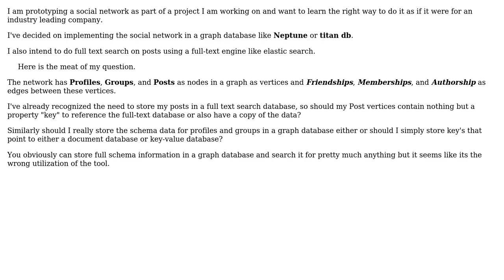Software Engineering: Designing a Social Network with Graph Databases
With thanks & praise to God, and with thanks to the many people who have made this project possible! | Content (except music & images) licensed under CC BY-SA | Music | Images & others | With thanks to user Milan Velebit user lvoelk user Dileepa Nipun Salinda and the Stack Exchange Network Trademarks are property of their respective owners. You are responsible for your own actions.